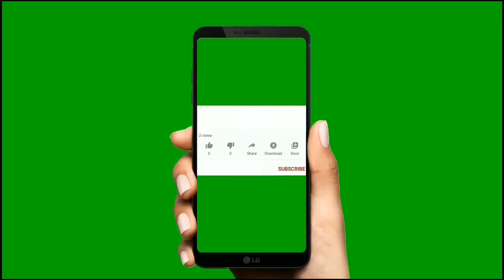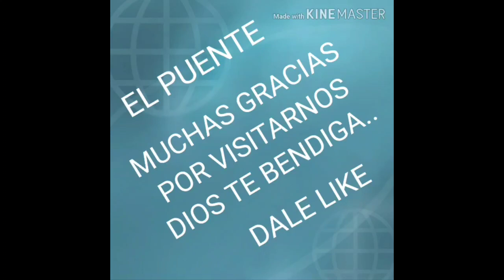# 22 PERLAS DE ALABANZA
es un compilado de video sacado de la red Facebook de usuario cristianos...solo editamos  el vídeo compilado.